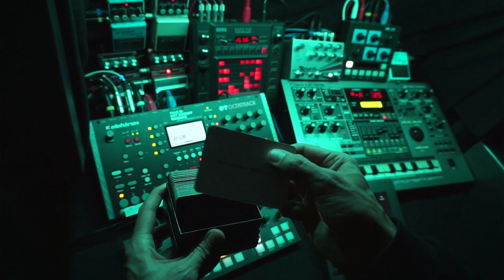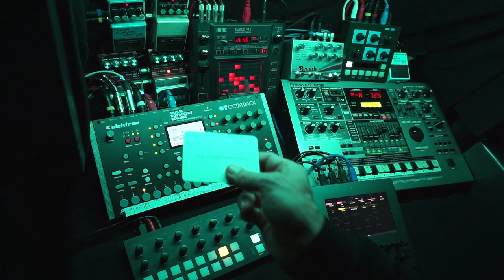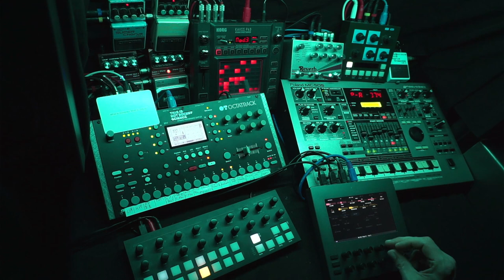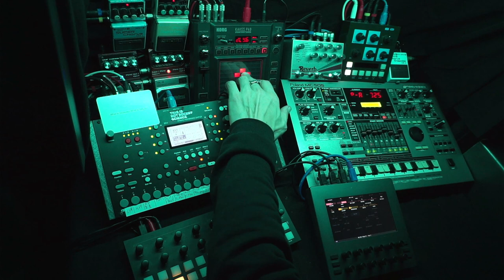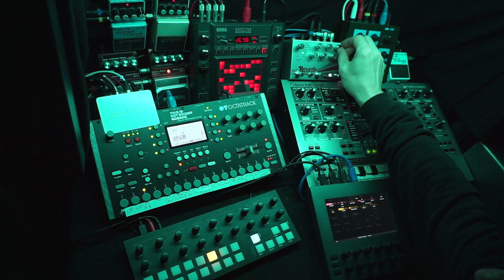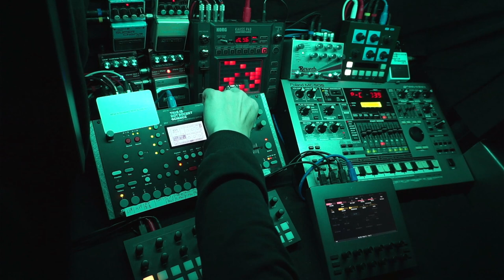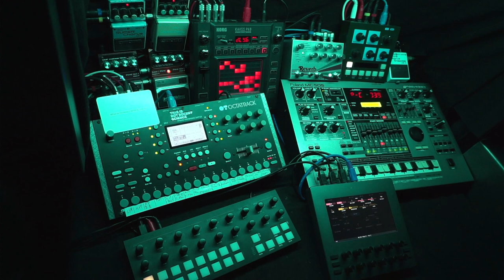Space Exploration - 231024 - Longform Musick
Oblique Strategies card: "What to increase? What to reduce?"